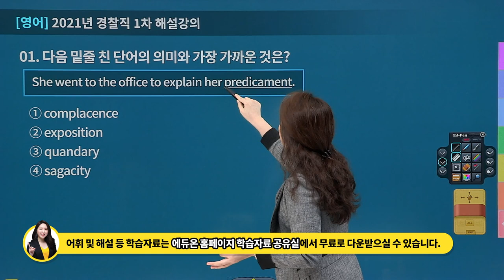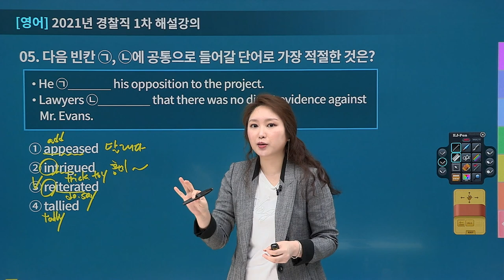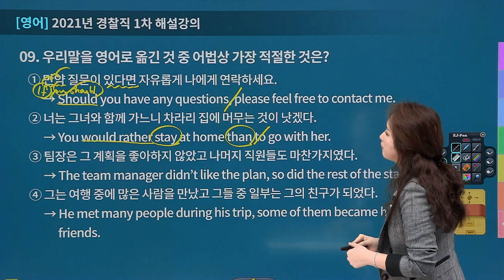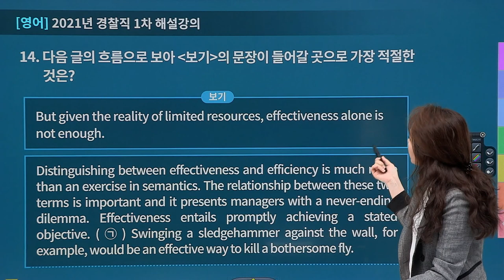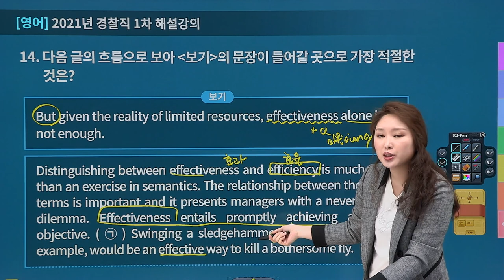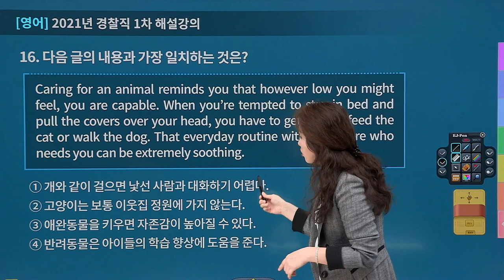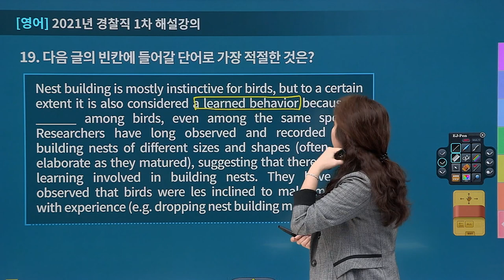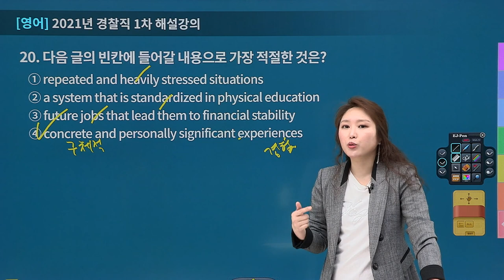[에듀온공무원] 2021년 9급 경찰직 1차 영어 기출해설 특강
2021년 9급 경찰직 1차 영어 기출해설 특강

01. 2021년 3월 06일 치러진 1차 경찰공무원 영어 기출문제에 대한 해설 강의
02. 일반적인 타 기출해설보다 공부한 내용과 연관지은 해설 강의
03. 기출문제 해설을 통해 공무원 영어 시험을 대비하는 시간

본강좌는 공기감동!! 공감영어!! 2021 1차 경찰공무원 영어 기출해설 특강강좌로써,
보다 다양한 강좌는 만나보실수 있습니다.